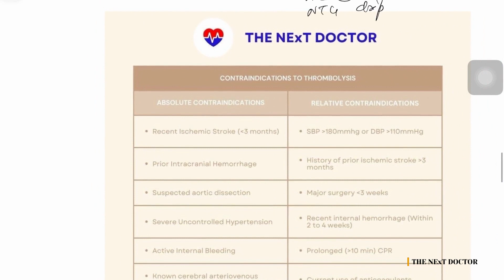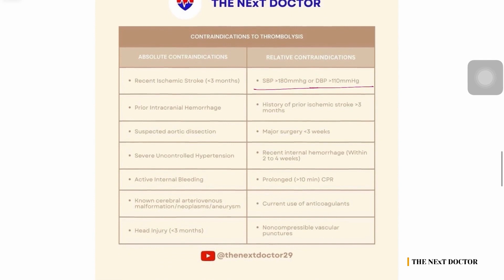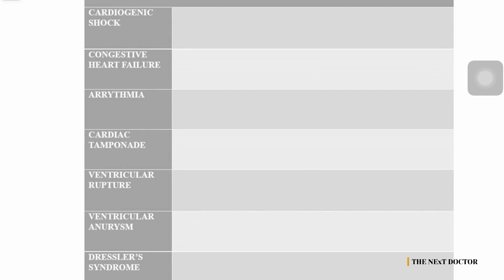Angina, Unstable Angina and Myocardial Infarction Pathology and Medicine in Hindi | NEET PG | FMGE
Welcome to The NExT Doctor Channel
Get prepared for all new NExT exam proposed by NMC for Indian and IMGs. We will be uploading free video lectures in Hindi as well as English on our YouTube Channel.
All of our videos will be free of cost as we believe Education must be free for everyone.
This video is about Myocardial Infarction.
0:00 - Introduction
0:10 - Angina
1:54 - Unstable Angina
4:10 - Prinzmetal Angina
6:36 - Myocardial Infarction
8:40 - Diagnosis of Myocardial Infarction (MI)
19:37  Treatment of Unstable Angina/NSTEMI
24:13 - Treatment of STEMI
31:12 - Contraindications of Thrombolysis
33:08 - Complications of Myocardial Infarction
54:11  Summary